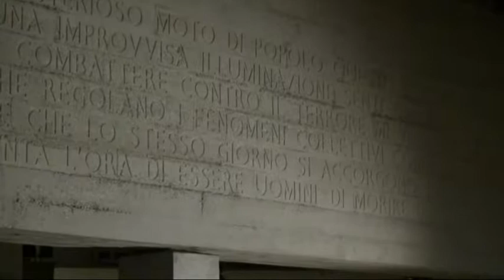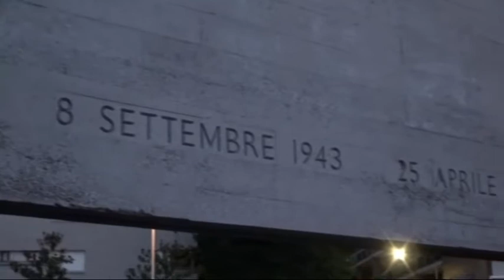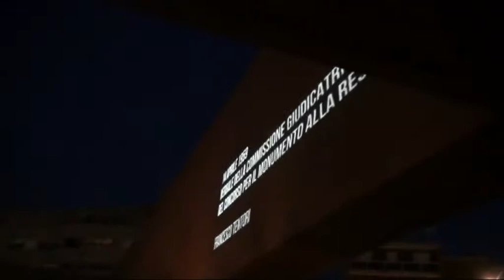Viceversa 20 luglio 2017 RADICI